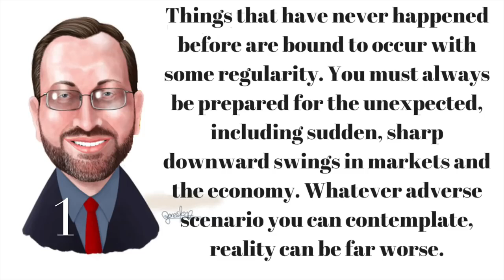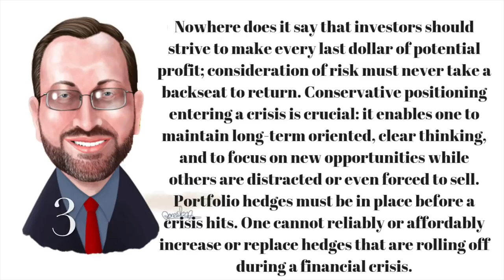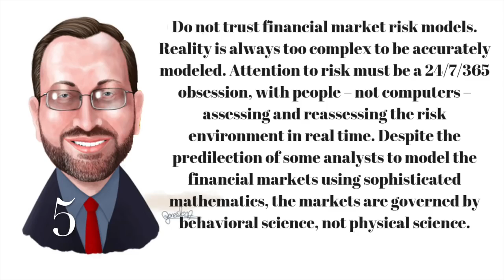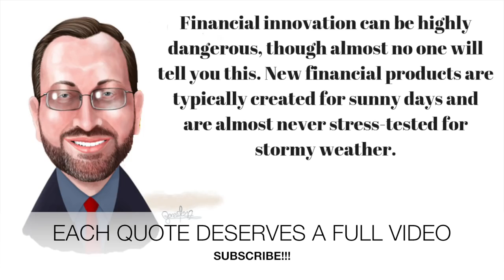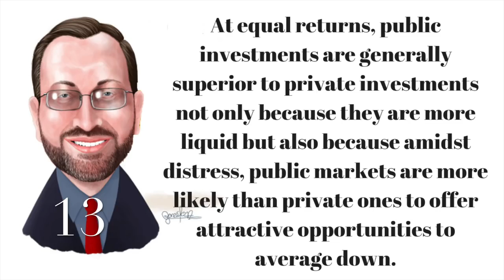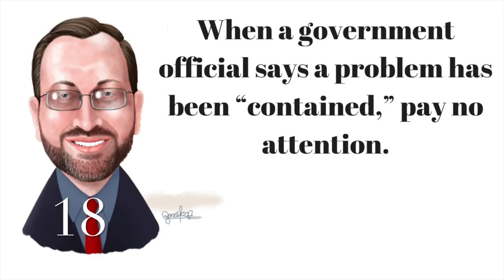BILLIONAIRE SETH KLARMAN EVERYTHING YOU NEED TO KNOW ABOUT INVESTING